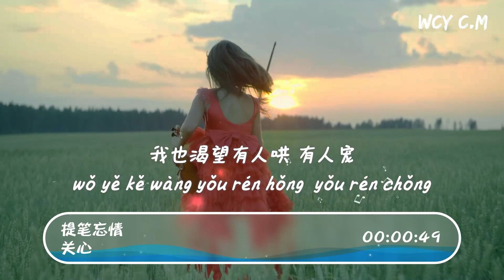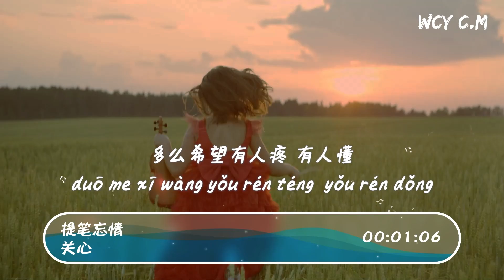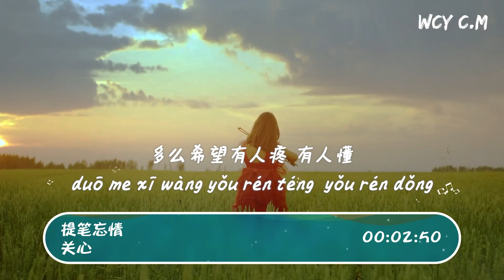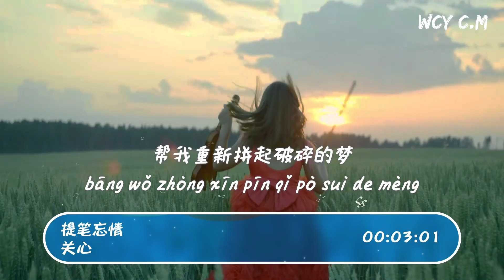關心 - 提筆忘情「我也渴望有人哄 有人寵 把我緊緊地攬入懷抱之中」【動態歌詞/Lyrics Video】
❖关注 ：关心

作词 : 张世东
作曲 : 杜南宇
抽屉里那个泛黄的信封
工整的笔迹不曾陌生
含着泪读完纸上的内容
谢谢你曾带给我的感动
凝望着窗外闪烁的路灯
有太多的话哽住喉咙
提起笔心情又变得沉重
原谅我没能陪你走完最后的旅程
我也渴望有人哄 有人宠
把我紧紧地揽入怀抱之中
陪我聊聊天 吹吹风
去看天边那道最美的彩虹
多么希望有人疼 有人懂
把我轻轻地捧在掌心之中
一起看大海 看星空
帮我重新拼起破碎的梦

➸微信 ：wcymusicstudio